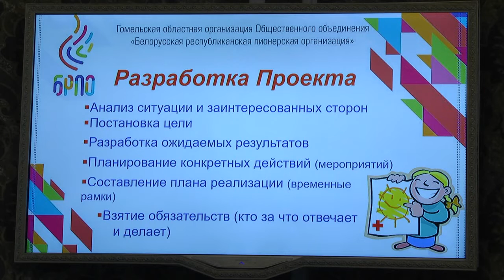В Гомеле прошел тренинг по проектному менеджменту пионерских и октябрятских инициатив